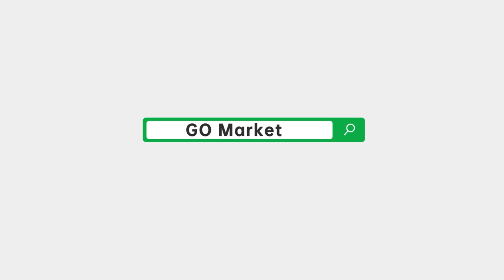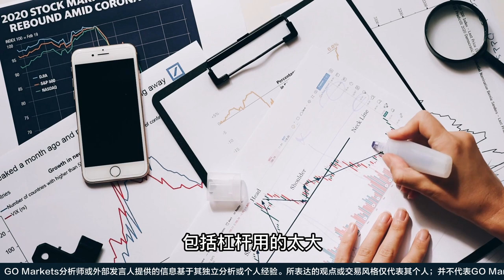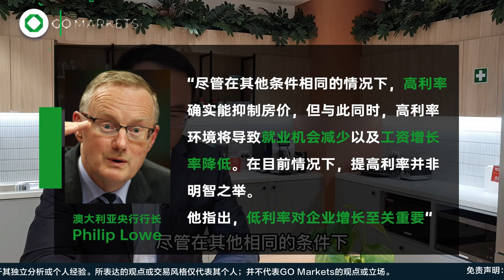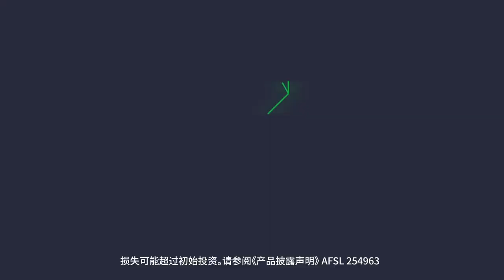澳洲央行重申不加息——地产价格会再次大涨吗？